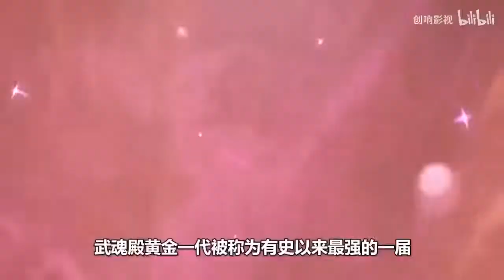斗罗大陆100集：武魂殿黄金一代太强，武魂融合技妖魅，一招秒杀玉天恒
再见，像视频

新闻 每一天 热点新闻 娱乐新闻 电视新闻 犯罪新闻 新闻在该国 外国新闻 最新消息2018年